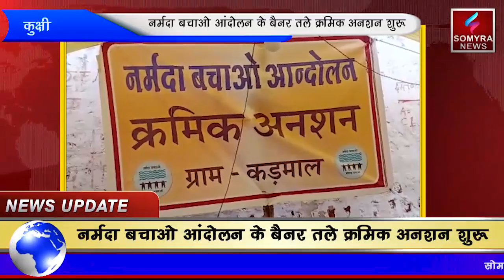नर्मदा बचाओ आंदोलन के बैनर तले क्रमिक अनशन शुरू